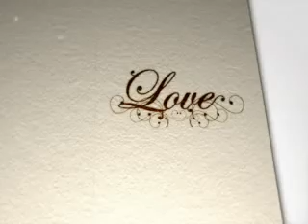" LUMPUHKAN INGATANKU " ( Suliistiiya Mbeem )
( Suliistiiya )